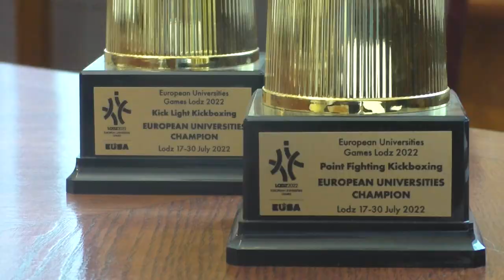Az ELTE Sport arca 22/23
Az idei tanévben Jászapáti Petra olimpiai bronzérmes gyorskorcsolyázó népszerűsíti az egyetemi sportot a hallgatók körében. A hétfői ünnepségen az ELTE köszöntötte a nyári Európai Egyetemi Játékokon érmet szerzett kick-boksz versenyzőit is.

Az volt a célunk, hogy megünnepeljük ezeket a kiváló eredményeket és megmutassuk, hogy ELTE milyen tehetségekkel rendelkezik a versenysport területén – mondta a ceremónia után Szalay Krisztián, az egyetem sportügyekért felelős rektori biztosa.

Jó érzés, hogy az egyetem a sportteljesítményt is elismeri, de idén, az olimpia utáni kissé lazább évben több energiát szeretnék a tanulmányaimba fektetni – fogalmazott interjúnkban Jászapáti Petra, akivel legközelebb az ELTE hagyományos futóversenyén, az 5vös5km-en találkozhatnak a hallgatók szeptember 20-án.